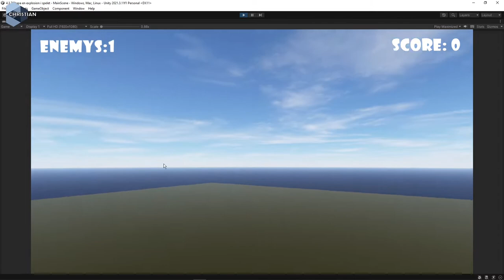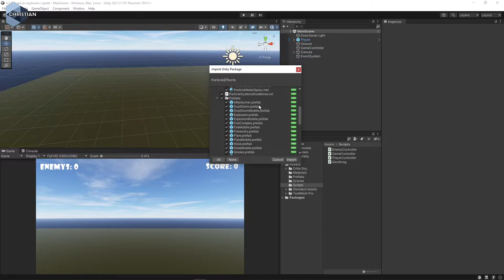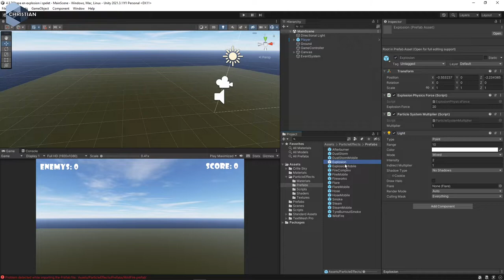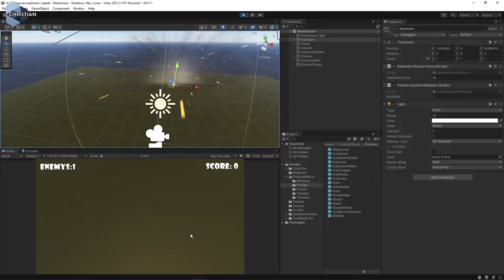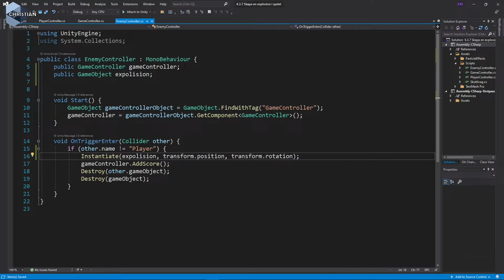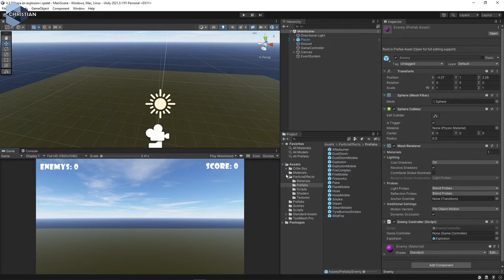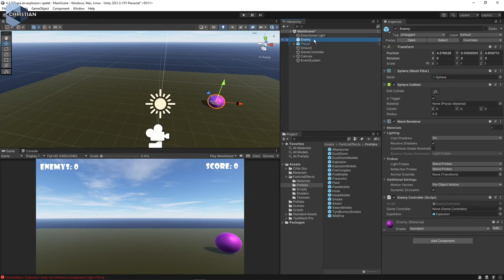SUV 2022 4.3.7 Skapa en explosion i spelet